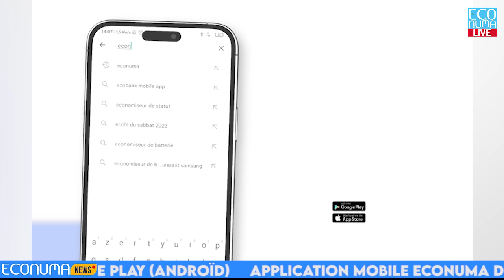Flavien Kouatcha (Agrifrica) partage son expérience entrepreneuriale au Cameroun lors du DIF 2024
Lors du Digital Innovation Festival, Flavien Kouatcha, dirigeant de la startup Agrifrica, partage son expérience de l'entrepreneuriat au Cameroun. Agrifrica se positionne comme un guichet unique pour les agriculteurs,  leur fournissant un accès à des ressources techniques, des formations et des marchés pour leurs produits.
M. Kouatcha insiste sur la nécessité de distinguer clairement les startups des PME. Il juge primordial de partager les réalités du terrain avec les futurs entrepreneurs. Il met également en exergue les défis uniques de l'écosystème entrepreneurial africain, où il est nécessaire de bâtir un système à partir de zéro, contrairement aux entrepreneurs occidentaux qui peuvent intégrer un système déjà établi et fonctionnel.

Le DIF (Digital Innovation Festival) devient une plateforme incontournable qui permet aux entrepreneurs de se connecter et de partager leurs expériences, contribuant ainsi à la croissance de l'écosystème digital camerounais. M. Kouatcha encourage les entrepreneurs à s'investir dans cet écosystème en pleine construction.

dif2024, Agrifrica, Agritech, Entrepreneuriat, Cameroun, Innovation, Flavien_Kouatcha, Digital Innovation Festival